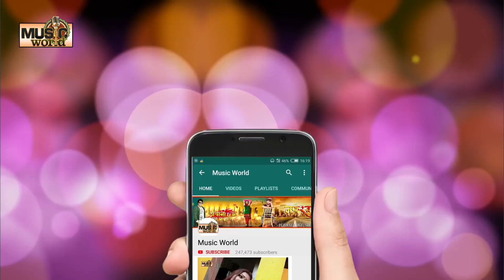अवधी स्टार Sanjay Giri & Neelam Sagar का फाडू सांग - जिन्दा बा यार का करि भतार - Bhojpuri Hit Song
Album_Jinda Ba Yar
Singer_Sanjay Giri & Neelam Sagar
Writer_Dharmendra Bhatt
Music_ Director Munna Mishra
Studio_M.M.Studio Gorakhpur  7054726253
Vidio Director_Sunil Nirala
Asrist_ Arti, Sanjay Giri
Camera_
Editor_
Lebal_ Music World
MARKETING BY : Raj Digital